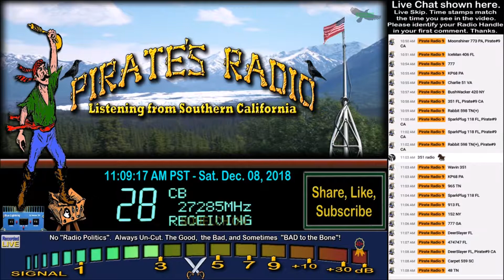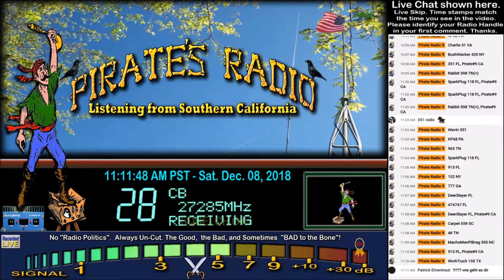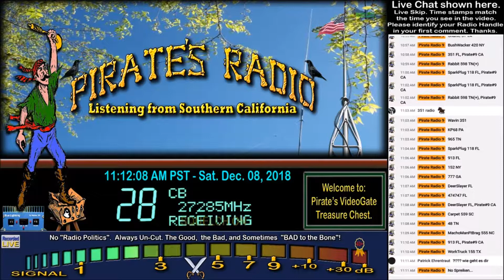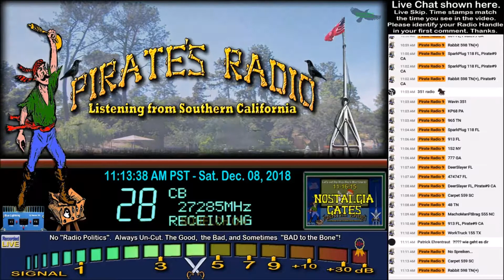DeerSlayer FL, Pirate#9 CA, Carpet 559 SC, 48 OH, MachoMan 555 NC, 913 FL, Rabbit 598 TN+